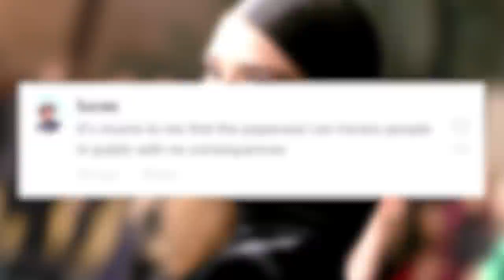Dixie D'Amelio's SPAT With Paparazzi Goes Viral!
Fans are coming to Dixie D’Amelio’s defense after an altercation with a rude photographer was posted to TikTok and has since gone viral.